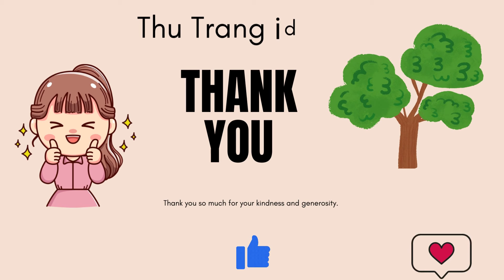How to grow lemongrass in pots at home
Thu Trang Ideas hello everyone !
How to grow lemongrass in pots at home, not only have lemongrass to prepare dishes but also take advantage of the leaves of lemongrass for steaming, which is very good for supporting disease treatment. If you grow lemongrass in water like I shared, you should wait until the lemongrass grows tips before planting, the survival rate is almost absolute. After 3 months of planting, lemongrass has begun to be harvested.
This way of growing lemongrass in pots at home will help you have lemongrass to eat without having to go to the market to buy it. It is very convenient to eat it whenever you want. Lemongrass plants do not require much fertilizer, you only need to add a little fertilizer to the lemongrass plant every 3-4 weeks.

Here are the details of the video, please watch it!
If you find my video interesting and interesting, please give me a comment, so that I can be more motivated to produce more videos.
My information !